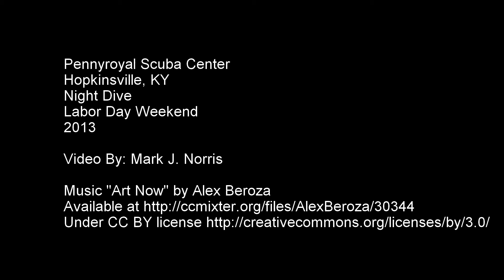penneroyal nigh tdive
Night Scuba Diveing video at Pennyroyal Scuba Center Hopkinsville, KY
Labor Day Weekend
08/31/2013

Video By: Mark J. Norris